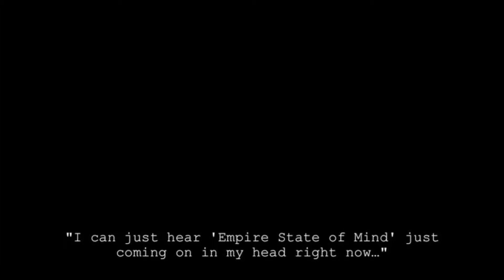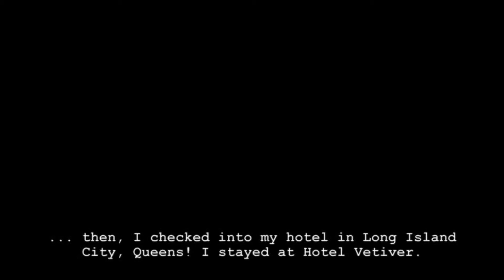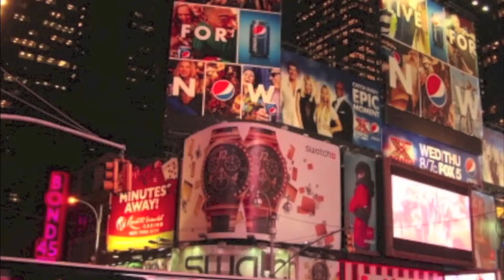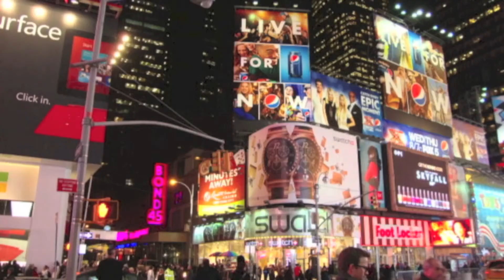♡ NYC Diaries: Day 1 - Getting There!/Toronto meets NYC/Times Square!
I went to NYC in the winter to meet Rockapella/explore the city of my dreams! If you didn't know from my Tumblr/Twitter, its been my dream to go to New York for the longest time!

XO
Tanya

(btw I had to re-upload this bc the sound wasn't working)